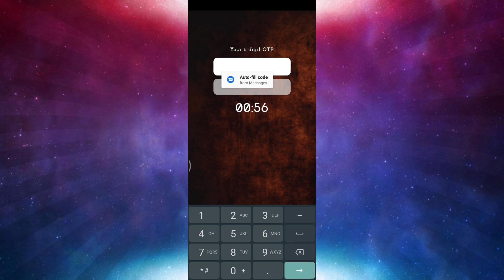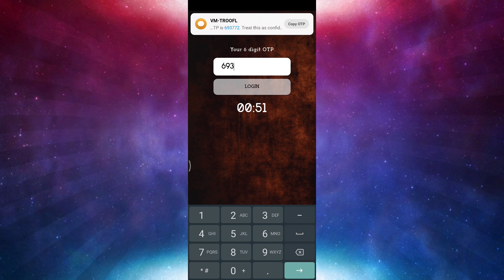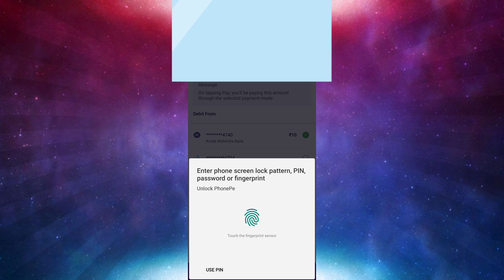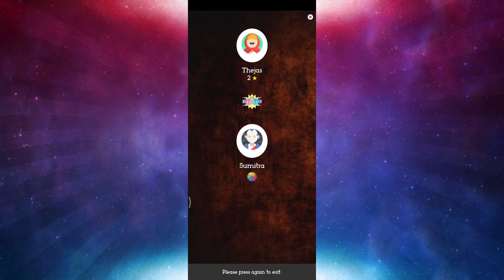EARN MONEY ONLINE IN KANNADA | PLAY GAME AND EARN MONEY ONLINE IN KANNADA | 2020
HI MY NAME IS TEJAS PRASANNA, I POST KANNADA VIDEOS ON TECH AND REVIEW  OF MOBILES LAPTOPS AND MUCH MORE SUBSCRIBE TO MY CHANNEL TO GET NOTIFICATIONS OF MY FUTURE UPLOADS ALL THE
SOCIAL MEDIA LINKS ARE GIVEN BELOW YOU CAN FOLLOW..: )

TECH OUTBOX KANNADA
TEJAS PRASANNA